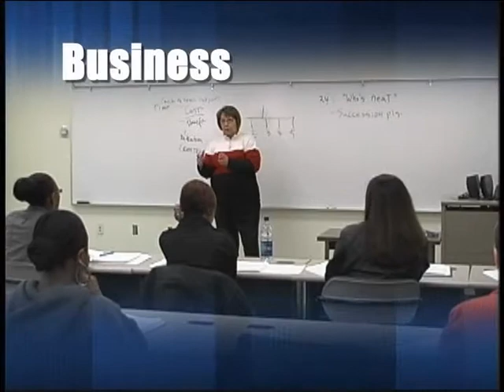A Graduate Degree from GSW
GSW's 30sec TV commercial produced Spring 2008 promoting GSW's graduate degree programs.